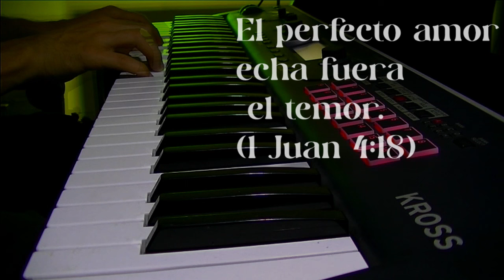1 hora / fondo de piano instrumental / Música para Orar o meditar / Sin Anuncios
1 hora / fondo de piano instrumental  / Música para Orar o meditar / Sin Anuncios

Bienvenidos a nuestro canal. Este video presenta una colección de piano para predicar y música para orar, ideal para tus momentos de meditación y oración. Disfruta de melodías relajantes que te ayudarán a encontrar paz y conexión espiritual.

Estas suaves melodías también son perfectas como instrumental para orar, creando un fondo musical inspirador para sermones y servicios religiosos. Deja que estas armonías serenas guíen tu camino espiritual.

Te invito a COMENTAR los videos que me gustaria saber como te bendice el Señor con estas alabanzas… DIOS te bendiga 🙏
Por favor COMPARTE nuestro contenido con más personas y así hacer crecer esta comunidad…

En este canal creamos PIANOS INSTRUMENTALES que nos pueden ayudar en nuestro tiempo de oración, lectura y meditación de la palabra de DIOS. 📙